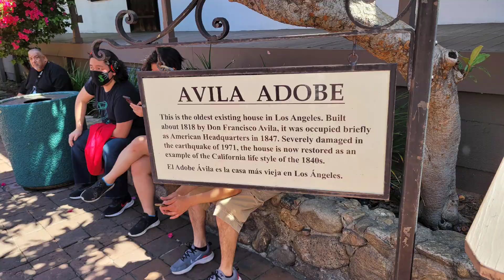R&R Travelers Union Station Los Angles and Olivera Street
We arrive at Union Station early to catch the Amtrak to Chicago. A stroll thru Olivera Street is in order.